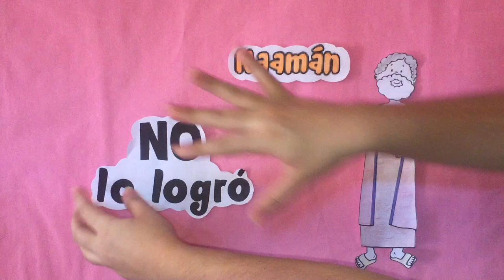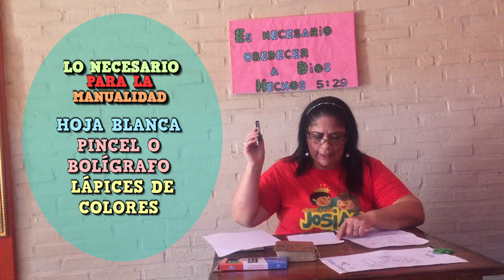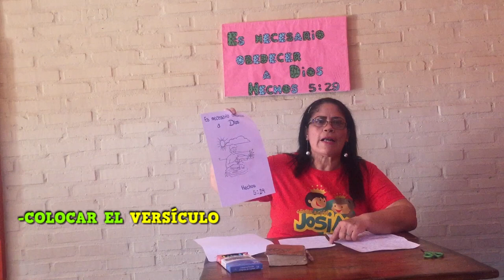MQV Niños - 3 a 5 años - Lección 5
Hechos 5:29b
👉Es necesario ✨obedecer a Dios✨

Te animamos a que prestes atención 👀 a la siguiente enseñanza. 😄  En el primer comentario te dejamos la manualidad 👇
¡Esperamos ver tus trabajitos!😎 Podes dejarnos una foto📸 también en los comentarios 👇😄 o si haces un video 🎬, publicarlo con el niñosmqvencasa